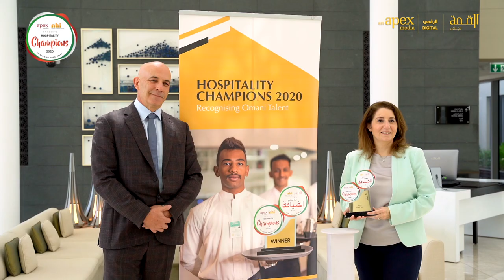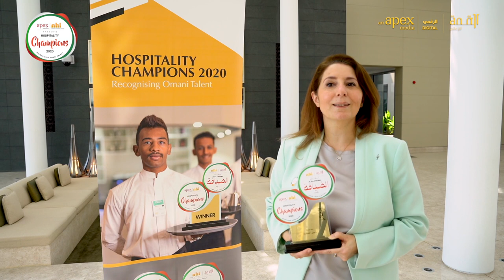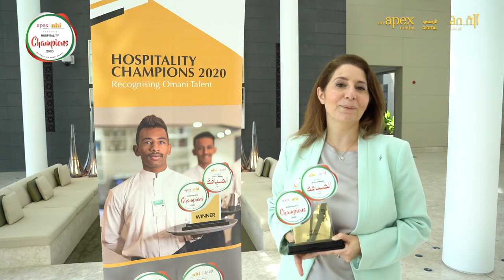Congratulations to Oman's Hospitality Champions 2020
Apex Media and the National Hospitality Institute (nhi) are very proud to present the 25 deserving winners of the inaugural ‘Hospitality Champions Awards’.

The awards were presented to each winner at a number of selected properties over the past two weeks, in so doing, replacing the gala awards event that was originally planned for April 21, 2020.

The key objectives of the initiative are:
 1 To raise the profile of the hospitality sector as a career choice for young Omanis.
2 Attract more students to enrol with the nhi and other appropriate training establishments.
3 To retain the graduates and ensure that the ongoing training and support is available to develop and progress their careers.

Through the recognition and celebration of people already working in this vibrant sector, it will be clear to potential entrants that an exciting and rewarding future is offered, with the additional likely benefit of international appointments.
We now look forward to ‘Hospitality Champions 2021’ and call upon all hospitality related organisations across the sultanate to identify and nominate their future champions.

Congratulations to all our winners in 2020 and also to those people that were highly commended in their respective categories.

Mark Rix, CEO, Apex Media